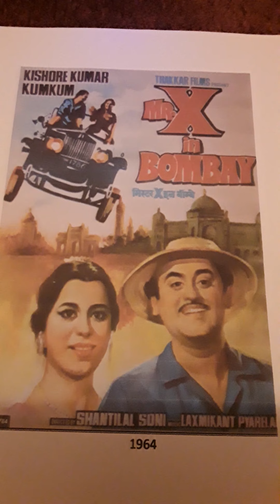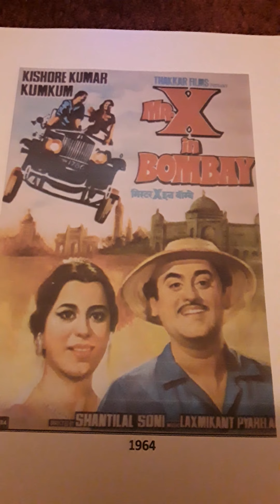MR X IN BOMBAY 1964 ONE FULL SONG PARTS I AND II MERE MEHBOOB QAYAMAT HOGI..KISHORE KUMAR LP record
MR X IN BOMBAY 1964 ONE FULL SONG PARTS I AND II MERE MEHBOOB QAYAMAT HOGI..KISHORE KUMAR Music. Laximikant Pyarelal.. Lyric..Anand Bakshi. Taken from  LP record. Most listeners I would guess are familiar with Part I of this song..Uploaded for listening pleasure only and no disrespect or discourtesy intended to any music or film organisations. I try to find what in my opinion are rare songs.